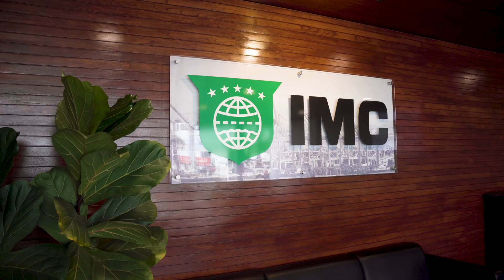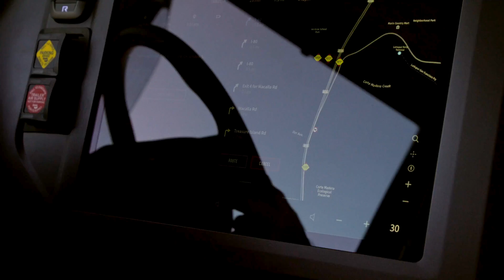IMC Companies | Nikola Hydrogen Fuel Cell Electric Vehicle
From pilot to purchase: IMC Companies' journey to their first 10 Nikola hydrogen fuel cell electric trucks showcases the power of sustainable innovation. Hear from the IMC team as they share why Nikola is the only choice for the hydrogen highway.